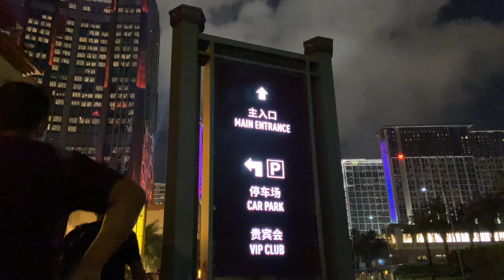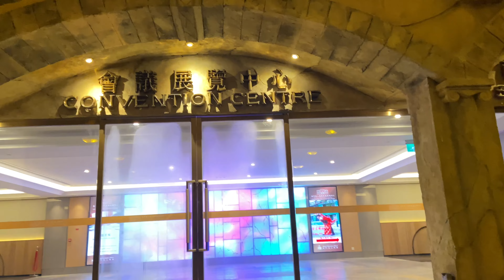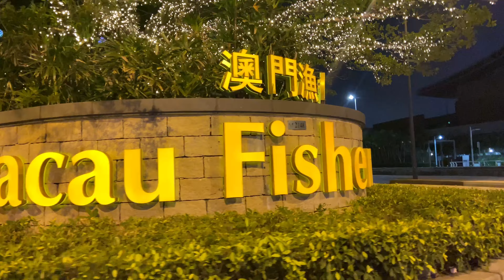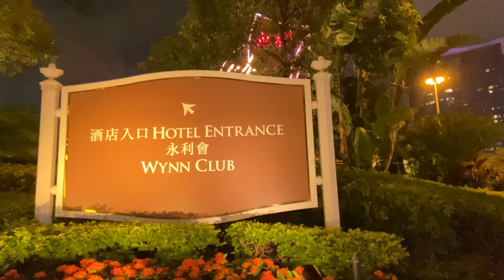EP016 : WALKING AROUND COTAI STRIP AND MACAU PENINSULA | Macau China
✅ Vlog Title: WALKING AROUND COTAI STRIP AND MACAU

Hello guys. Sa video na ito maglalakad tayo galing studio city hanggang taipa village.  At ipapakita ko din sainyo ang fisher man's wharf, kun iam statue at iba pang hotel sa macau hanggang senado square. Salamat sa suporta guys.